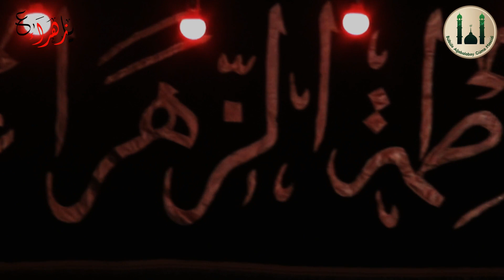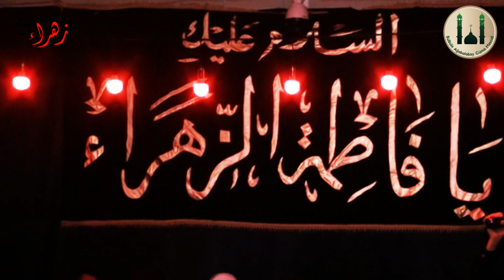Hacı Məhəmməd - Eşqinə təzim edərik Ya Hüseyn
Bulbule Agabalabey Cume Mescidi